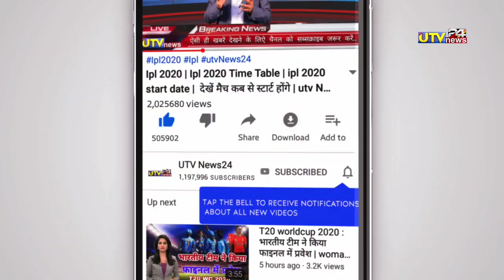इंग्लैंड के खिलाफ रोहित शर्मा की तूफानी बल्लेबाजी देखकर रो पड़ी पत्नी रितिका,2nd day match,utv news24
एडिटर -नरेश

1000 sub complete on 5/7/19
10000 sub complete on 1/8/19
100k sub complete on 12/08/19💯
200K sub complete on 30/08/2019👍
300k sub complete on 29/09/2019👍
400k sub complete on 02/11/2019
500k(0.5million) complete 19/12/19💗
600k sub complete on 10/2/2020👌
700k sub complete on 01/04/2020
800k sub complete on 25/10/2020